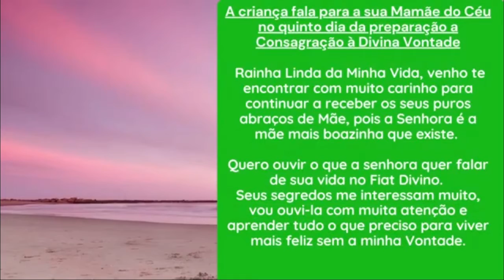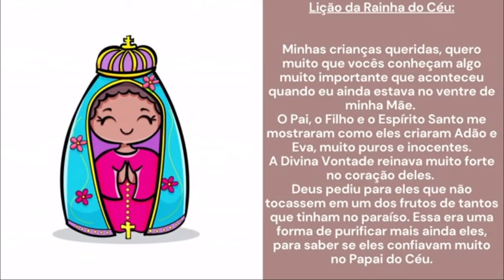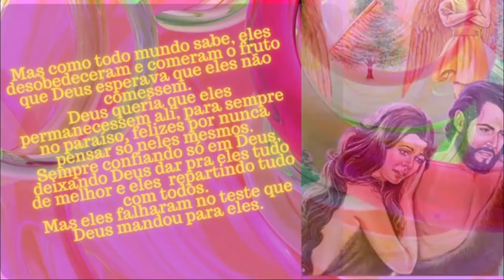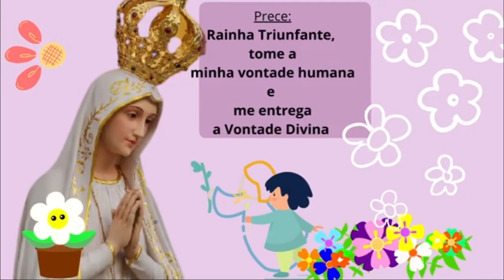5º DIA DAS CRIANÇAS COM MARIA NO REINO DA DIVINA VONTADE - LENTO